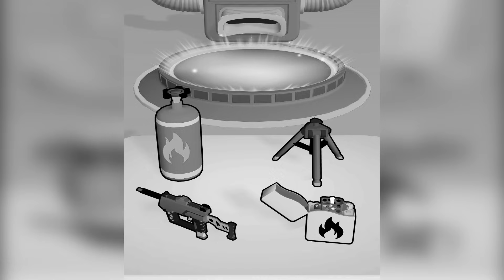ЭВОЛЮЦИЯ СОЗДАНИЯ ТУРЕЛИ, МАКСИМАЛЬНЫЙ УРОВЕНЬ! | Trap Builder TD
Сегодня мы поиграем в игрушку под названием Trap Builder TD
В этом ролике ​​​ЭВОЛЮЦИЯ СОЗДАНИЯ ТУРЕЛИ, МАКСИМАЛЬНЫЙ УРОВЕНЬ!